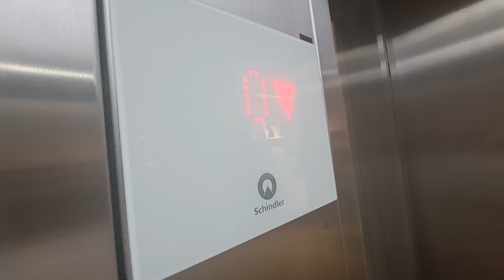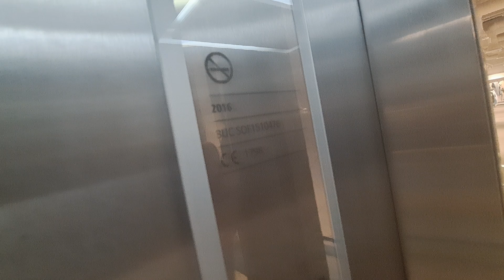Glass 2016 Schindler 5500 MRL Traction elevator at H&M, Mall Rousse, Ruse, Bulgaria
Technical Informations:
Manufacturer: Schindler
Model: 5500
Type: MRL Traction
Year: 2016
Stops: 3 (P,1,2)
Capacity: 12 persons/900 kg
Serial no: SOF1510476
Fixtures: Linea 100

Filmed at 2 June 2024.